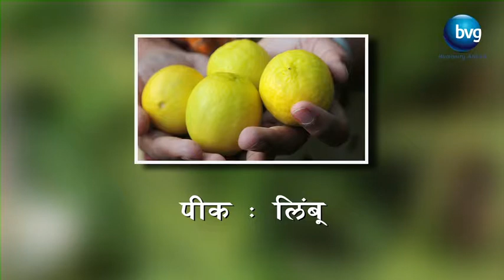BVG Farmer's Review success story (Lemon)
Client - Bvg India Ltd.
Brand : Farmer's Review  Success Story
Production House : Bvg Life Sciences Pvt Ltd.
Concept : Vaishali tai Gaikwad
Production Design: Ganesh Limaye
Marketing Producer : Smita Phopale
Writing,Direction :Dr Shivanand Swami
Cinematography :Shivanand Swami
Asst.Cinematography : Soham Swami
Cine Equipments :  Accourd Cine Equipments
Sound :  Vishal Desai
Editor : Rohan Patil
Vfx & CG : Blink motion studios
Background Score : Tejas Chavan
Sound Studio : Rezonace Studio.